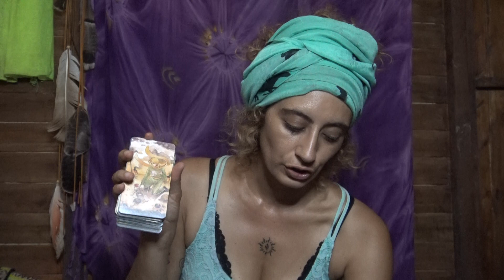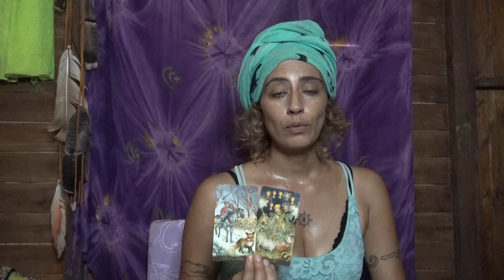PISCES 🕉| 💕INFINITE POSSIBILITIES ARE OPEN TO YOU NOW! I HAVE A DREAM AND IT IS BEING REALIZED! 🌌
The base of this channel is to enable the recognition and embodiment of your true being, that which you already are at the core, your natural state of only love and light, which is felt when you allow yourself to drop and be gone!

I offer here:

TIMELESS HEALING readings for the PISCES energy (Sun, Moon, Rising, Venus, North Node, strong placements in birth chart) and LIGHT BEINGS (that includes everyone!) committed to the transformative perception lifting of the veil and piercing to the aliveness of true joy.